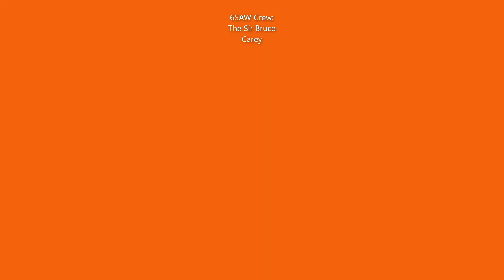6SAW inshore red drum, trout, flounder fishing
Carey and Bruce on the Inner Coastal water way